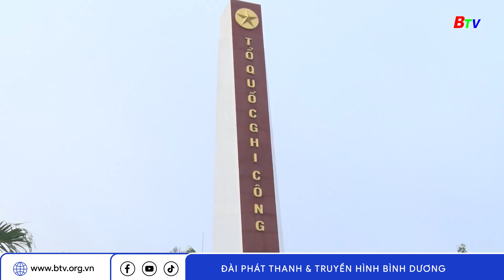Huyện Dầu Tiếng tổ chức lễ viếng nghĩa trang liệt sỹ | BTV - TRUYỀN HÌNH BÌNH DƯƠNG